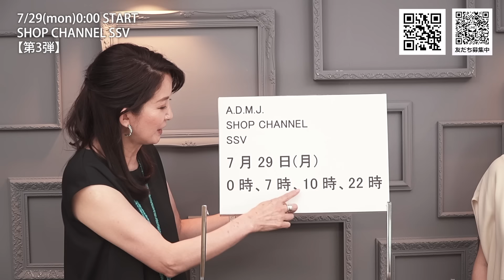【第3弾】7/29(mon) 0:00 START｜SHOP CHANNEL SSV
▼目次　 →数字をクリックすると、動画の該当箇所に移動します。
00:00 7/29(mon) SHOP CHANNEL SSV
00:33 リバティソフト2WAYショルダー｜No.24SC070410(A.D.M.J.品番)
14:03 牛革/Dカン付きボストン23cm｜No.24SC070413(A.D.M.J.品番)
19:31 【別売り】ショルダーストラップ(ショート)｜No.24SC070402(A.D.M.J.品番)、【別売り】ショルダーストラップ(ロング)｜No.24SC070403(A.D.M.J.品番)
21:26 牛革/Dカン付きトート32cm｜No.ACS01082SC(A.D.M.J.品番)
30:55 ブークレ/コード刺しゅうトートS｜No.25AW01022(A.D.M.J.品番)、ブークレ/コード刺しゅうトートM｜No.25AW01023(A.D.M.J.品番)

松屋銀座3階｜A.D.M.J.担当：廣田・黒川・竹田

日本橋髙島屋S.C.本館1階｜A.D.M.J.担当：山下・宮下・郡司

玉川髙島屋S.C.本館2階｜A.D.M.J.担当：岩瀬・関野・福谷

大阪髙島屋2階｜A.D.M.J.担当：細川

福岡三越5階｜A.D.M.J.担当：歌津